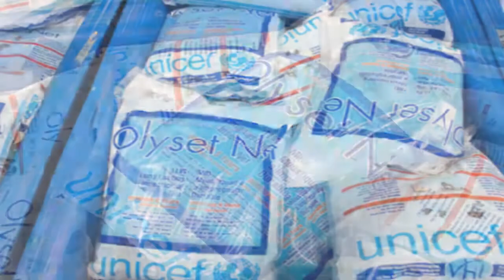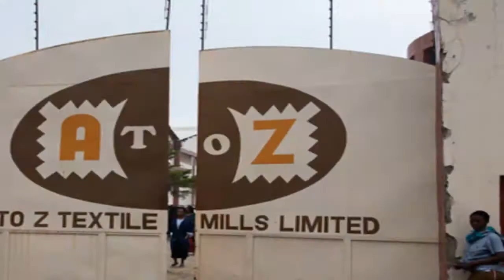Short Making Malaria Bednets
african's making bed nets